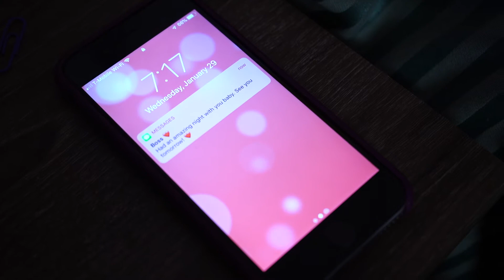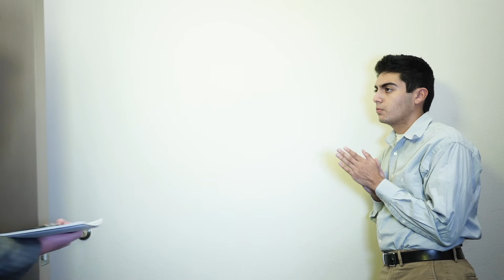Deluded (FL TSA Digital Video Production 2020)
Two people very close to a recently deceased woman confess to killing her but are completely unaware of her cause of death.

This short film was created to compete in the Florida Technology Student Association State competition for Digital Video Production.

Directed By: Styles Summerlin
Cinematography By: Rosalea Wolff
Written By: Styles Summerlin and Rosalea Wolff
Editing By: Rosalea Wolff
Woman 1: Rosalea Wolff
Detective 1: Aleks Dormichev
Woman 2: Maddy Hardin
Man 1: Styles Summerlin
Detective 2: Matthew Abolafia